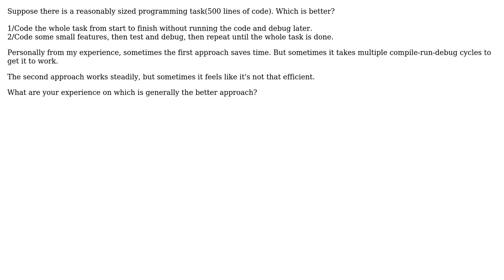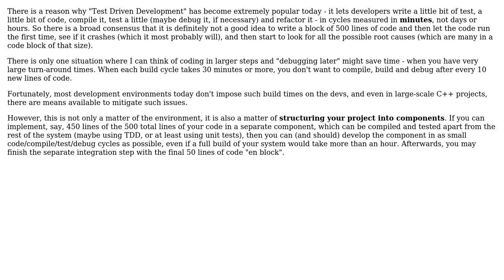Is it better to write the whole feature and then debug or do it incrementally?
Software Engineering: Is it better to write the whole feature and then debug or do it incrementally?

With thanks & praise to God, and with thanks to the many people who have made this project possible! | Content (except music & images) licensed under CC BY-SA | Music | Images & others | With thanks to user stormtrooper user Doc Brown and the Stack Exchange Network Trademarks are property of their respective owners. You are responsible for your own actions.